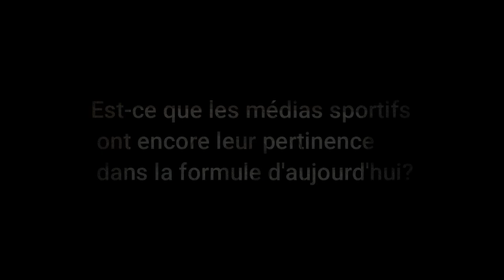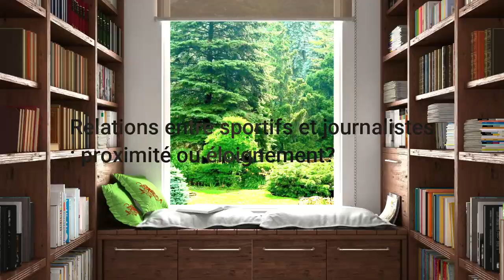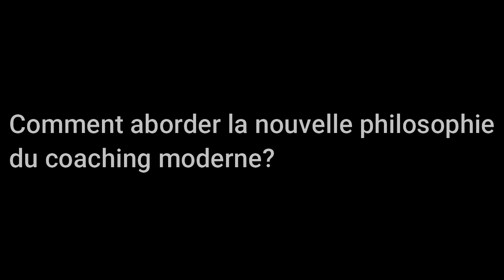Sujets variés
Je vous parle dans cette vidéo de ce que je pense de pleins de sujets différents que ce soit au niveau de la couverture sportive, de l'arrivée des nouveaux réseaux et aussi comment aborder certaines situations de coaching. N'hésitez pas a mettre un like!